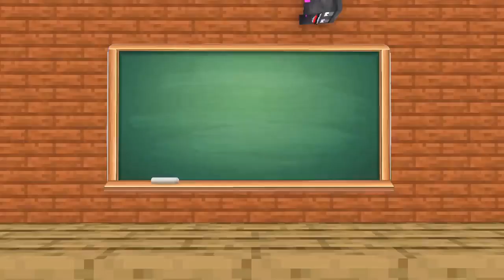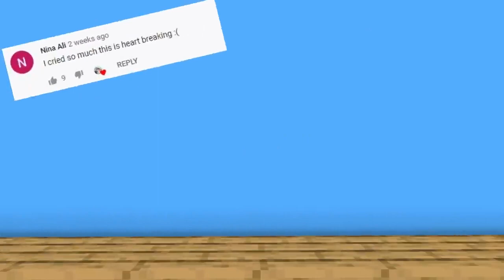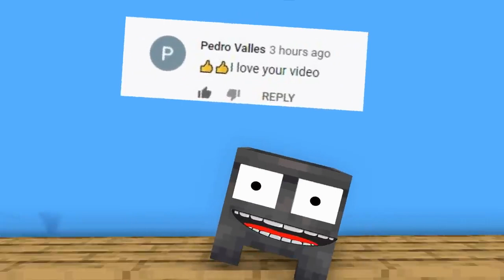MONSTER SCHOOL : BREWING BABY - FUNNY MINECRAFT ANIMATION